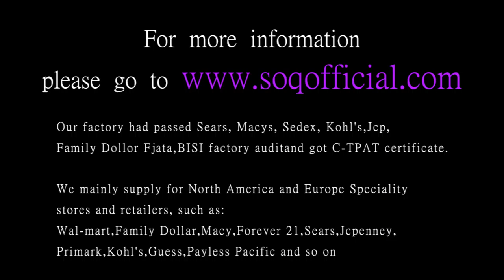K gold zircon elegant aristocratic style fashion hollow female gold ring